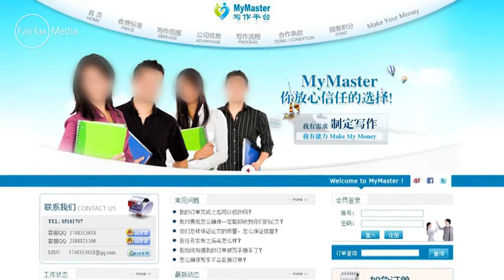We can detect systematic cheating says university 02:24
Newcastle Uni's Deputy Vice-Chancellor tells the ABC that although his university had the second-highest number of requests to 'MyMaster', there are safeguards in place to stop students cheating.

    We can detect systematic cheating says university
    02:24

    02:24

    02:24